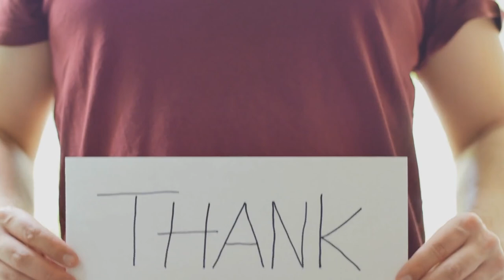The Most Powerful Animals In The World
Different creatures define strength differently. Some have brute savage force and can easily lift, drag, carry, or pull tremendous loads. Others might be a lot more modest yet have insane power contrasted with their size.

There are thousands of animals on this planet, but we have narrowed it down to 10 of the most powerful! To learn more about them, keep watching!

Welcome back to another episode! Today we are going to discuss which animals are the most powerful in the world and why.

NUMBER 1- DUNG BEETLE:
Last but not least, dung beetles! The dung beetle is not only the strongest insect on the planet but also the strongest animal in terms of body weight.

If we had the same strength, we might be able to pull 6 multi-level buses loaded with passengers with our bare hands. How crazy is that!?

This insect is not harmful to humans and feeds upon feces. It can be beneficial for yards as they can recycle essential nutrients great for growing plants. They can also reduce the amount of E.coli bacteria that contaminate water or soil and make people sick! Just the perfect combo of intelligent, powerful, adorable, and useful!

NUMBER 2- RHINOCEROS BEETLE:
Rhinoceros Beetles can lift objects multiple times their own weight. To place this into viewpoint, if a human had the strength of the rhinoceros beetle, it could, without a doubt, lift a 65 ton object.

If an elephant had the same ability, it could easily lift 850 elephants on its back. That's unbelievable!

Fortunately, unlike leafcutter ants, this creature cannot sting or bite. Still, they can use their lifting ability to dig into the soil to save themselves from any unexpected danger! Their hard exoskeleton body made out of chitin can protect them from anything... even from you!

NUMBER 3- LEAFCUTTER ANT:
Till now, we only discussed animals with massive mass that are obviously strong.

But little ones can pack a punch too! Leafcutter ants can lift and carry things many times heavier than them. This tiny insect is capable of doing mind-blowing things. Fortunately, if you encounter one, they won't usually bite unless they feel threatened.

And for an idea of how powerful their bite can be, they can completely strip off a small tree in one night! So yeah, we bet you don't want them in your garden!

NUMBER 4- GORILLA:
If you thought the King Kong movie wasn't stating facts, then you're wrong because gorillas can actually lift up to 30 people at a time, which is about 10 times their body weight! They share at least 95 percent of human DNA and can show emotions like grief and compassion. Their average life span is 30 to 50 years and can weigh up to 200 kilograms.

Just like humans, they won't think twice before defending their loved ones! If it comes down to it, gorillas can lift a lion and smash it to the ground! If you don't want broken bones, then consider staying away from this mammal!